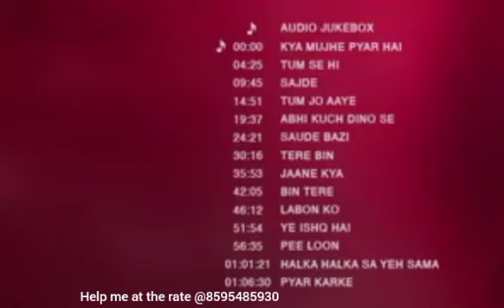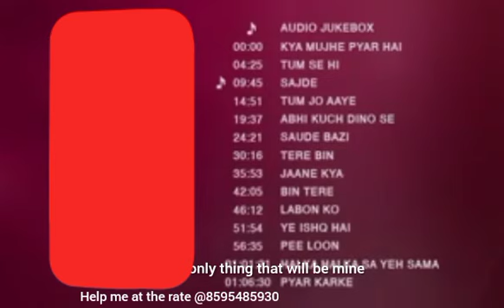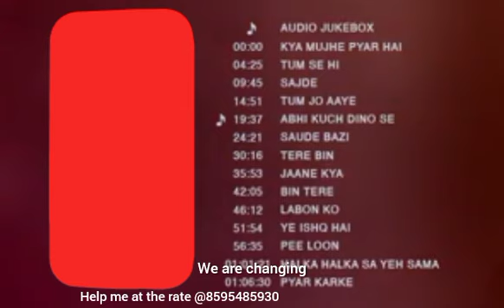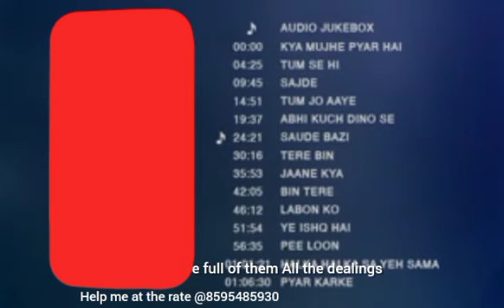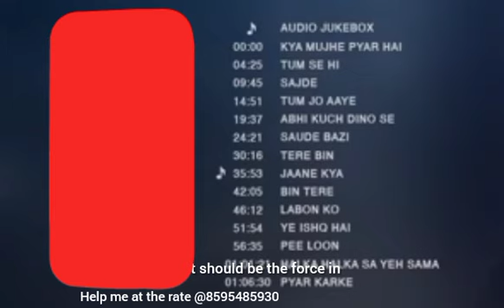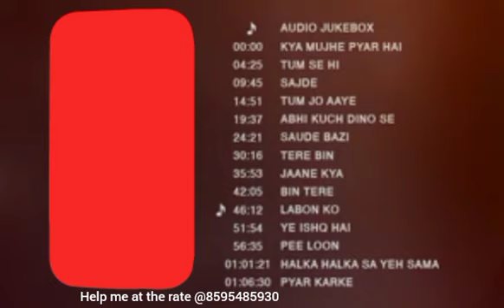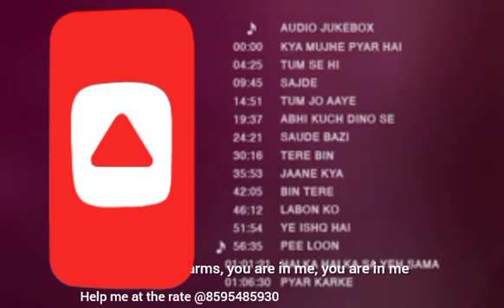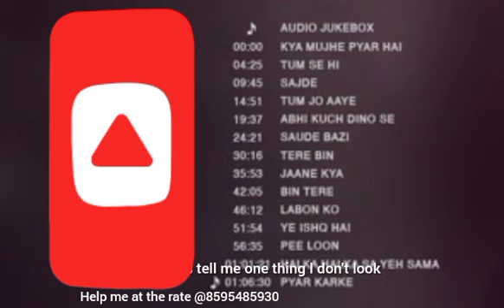तेरी बातें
विवरण
। बाई मिया कप कॉफी अगर आपको यूट्यूब चैनल पर मेरी सामग्री पसंद है

मुझे इसके लिए यूट्यूब से पैसे नहीं मिलते हैं, इससे मुझे मदद मिलती है ताकि मैं इस चैनल को आगे बढ़ा सकूं

हमसे जुड़ें:
Facebook -    /  ​ Instagram -    /  ​@MARTEINJOAKIMSYLVESTER567 YouTube - ​AustinSylvesterthesinger j o a k i m @A.cvibes786 👉🏻 गायक ऑस्टिन सिल्वेस्टर की सदस्यता लें @A.cvibes786 (00:00​) - क्या मुझे प्यार है (04:25​) - तुम से ही (09:45​) - सजदे (14:51​) - तुम जो आए (19:37​) - अभी कुछ दिनों से (24:21​)। ) - सौदे बाजी (30:16​) - तेरे बिन (35:53​) - जाने क्या (42:05​) - बिन तेरे (46:12​) - लबों को (51:54​) - ये इश्क है (56:35​) - पी लूं (01:01:21​) - हल्का हल्का सा ये सामा (01:06:30​) - प्यार करके __________________________________ ‍KyaMujhePyarHai kk TumSeHi shekarravjiani mohitchauhan Sajde arigitsingh kk TumJoAaye tulsikumar AkhiKuchDinoSe mohitChauhan SaudeBazi ANUPAMAMOD TereBin tanish kbagchi JaaneKya jubeengarg BinTere aseeskaur LabonKo kk YeIshqHai irshadkamil PeeLoon irshadkamil HalkaHalkaSaYehSama pritam PyarKarke kumaar 11:06 649% केके गाने आंखों में तेरी ओम शांति ओम। 2007 दिल इबादत जन्नत (ओरिजिनल मोशन पिक्चर साउंडट्रैक)। 2008 मेरी मां यारियां - 2013 दिलनशीं दिलनशीं आशिक बनाया आपने 2005 इंडिया वाले हैप्पी न्यू ईयर। 2014 तू जो मिला बजरंगी भाईजान। 2015 हां तू है जन्नत (ओरिजिनल मोशन पिक्चर साउंडट्रैक) 2008 मत आज़मा रे मर्डर 3 (ओरिजिनल मोशन पिक्चर साउंडट्रैक)। 2013 खुदा जाने बचना ऐ हसीनों - खुदा जाने 2008 तूने मारी एंट्रियां गुंडे 2013 लबों को भूल भुलैया। 2007 ज़रा सा जन्नत (ओरिजिनल मोशन पिक्चर साउंडट्रैक)। 2008 मेक सम नॉइज़ फॉर द देसी बॉयज़ देसी बॉयज़ 2011 ओ जाना तेरे नाम 2003 सजदे खट्टा मीठा - 2010 आई एम इन लव वन्स अपॉन ए टाइम इन मुंबई - 2010 जन्नतें कहां म्यूजिकल बॉन्ड: प्रीतम और केके - 2015 तुझे सोचता हूं जन्नत 2.2012 गोरी गोरी मैं हूं ना - 2004 डोला रे दो ला देवदास 2002 जन्नत पिया आए ना आशिकी 2. 2013 क्या मुझे प्यार है वो लम्हे 2006 तू ही मेरी शब है गैंगस्टर (ओरिजिनल मोशन पिक्चर साउंडट्रैक)। 2006 तड़प-तड़प हम दिल दे चुके सनम 1999 द किलर 2006 नंदेशो? क्या आप जानते हैं? ・2013 जी तेरी यादों में उसकी उम्र कितनी है?

जन्नतें कहर केके के सभी गाने 11:09 47% मोहित चौहान के गाने तूने जो ना काहा पी लो जब वी मेट - 2007 ठंडा पानी बूंदें 1998 मटरगश्ती तमाशा 2015 तुम हो रॉकस्टार 2011 रब्बा हीरोपंती 2014 नादान परिंदे रॉकस्टार 2011 सांस द ब्रेक अप मैशअप द ब्रेक अप मैशअप 2014 तुझे भुला दिया अंजाना अंजानी. 2010 चिकन कुक-डू-कू-इन बजरंगी भाईजान। 2015 भीगी सी भागी सी राजनीति 2010 मसकली दिल्ली-6.2009 रब का शुक्राना जन्नत 2.2012 जिया लागे ना जिया लागे ना। 2024 फिर से उड़ चला रॉकस्टार 2011 एसआरके जैसा रोमांस - मैशअप बैक 2 बैक म्यूजिक 2015 रंग लगेया रंग लगेया 2021 रंग लगेया - चिल लोफी ओपन स्टेज रिक्रिएशन - वॉल्यूम 65.2023 पो नी पो - द पेन ऑफ लव 2011 खुदा भी एक पहेली लीला। 2015 अच्छा लगता है अभी कुछ दिनों से दिल तो बच्चा है जी 2010 आरक्षण 2011 इश्क मिटाये अमर सिंह चमकीला। 2024 जी सांस गाना उसकी उम्र कितनी है?

मोहित चौहान के सभी गाने TUM 50 NA 11:11।

0446% तुलसी कुमार के गाने मसकली 2.0 मसकली 2.0.2020 लव मेरा हिट हिट बिल्लू बार्बर 2009 तुम जो आए वन्स अपॉन अ टाइम इन मुंबई 2010 ओ साकी साकी ओ साकी साकी ("बटला हाउस" से)। 2019 क्रेजी हबीबी, एन्नी सोनी, मेड इन इंडिया क्रेजी हबीबी, एन्नी सोनी, मेड इन इंडिया ("टी-सीरीज़ मिक्सटेप पंजाबी, सीज़न 2" से)। 2019 तेरा बन जाउंगा मंत्रमुग्ध कर देने वाली आवाज - तुलसी कुमार 2019 हम मर जाएंगे आशिकी 2. 2013 तुम हवा में मैया तेरी सदा ही जय - 2006 मेरे पापा मेरे पापा 2016 कादर इस कादर है। 2021 मेरे हमसफर ऑल इज वेल 2015 इश्क ना करना इश्क ना करना फिर बेवफाई 2007 जब तुमको हमसे प्यार नहीं वो बेवफा 2008 पिया येलो नो आशिकी 2 2013 सैयां सुपरस्टार एक पहेली लीला। 2015 जॉनी जॉनी हाँ पापा जॉनी जॉनी हाँ पापा 2014 पिया आये ना आशिकी 2. 2013 तेरी बन जाऊँगी रीप्राइज़ तेरी बन जाऊँगी रीप्राइज़ ("टी-सीरीज़ एकॉस्टिक्स" से)। 2019 तुमसे प्यार करके तुमसे प्यार करके 2022 दिल जाने खानदानी शफाखाना 2019 38 रिप्राइज़ तू ही रब तू ही दुआ डेंजरस इश्क। 2012 पानी सा सत्यमेव जयते - 2018 लव मैशअप 2019 लव देख लेना तुम बिन 2-2016 तेरे नाल तेरे नाल 2020 शहर की लड़की शहर की लड़की (शहर की लड़की जी तुलसी कुमार पिक्चर्स से तुलसी कुमार के सभी गाने रतन लाम्बियां शेरशाह (ओरिजिनल मोशन पिक्चर साउंडट्रैक) (डीलक्स संस्करण 2) 024 रोआतां लानिबियां तेरी बातों में ऐसा उलझा जिया तेरी बातों में ऐसा उलझा जिया 2024 तेरी बातें प्रीतमचक्रवर्ती सुपरहिटसॉन्ग लवसॉन्ग ऑडियो ज्यूकबॉक्स pritamchakraborty नॉनस्टॉप #